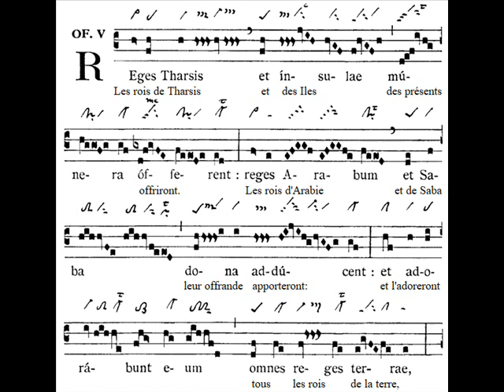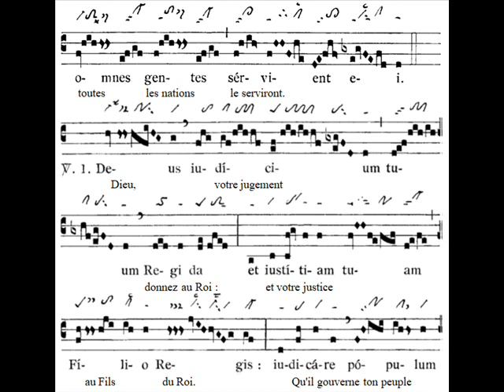Offertorium Epiphania in situ